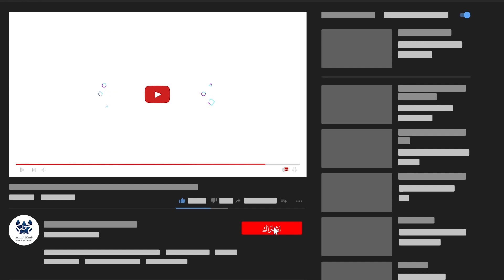نهائي بطولة شركة نابكو الوطنية | تكريم المشاركين و المساهمين في البطولة